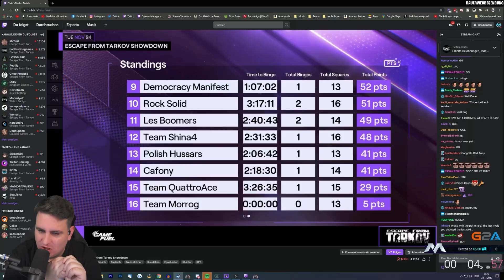Twitch Rivals - feat. Knüppel und Maiho | Escape from Tarkov Gameplay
Emporgy Fokusdrink: 0% Zucker - Voller Fokus!
5% Sparen mit dem Code "MEYER5"

🖥️ Mein Setup:
MSI x570-A PRO MB*
AMD Ryzen 7 3700x*
Enermax Liqmax 240 AIO WaKü*
32 GB G.Skill DIMM DDR4-3600*
GeForce RTX 2080 MSI Ventus*
32 GB RAM HyperX FURY DDR4 2666mhz*
120 GB Samsung Evo SSD
500 GB Samsung 970 Evo M.2 SSD*
Soundblaster Z*
Gaming-Monitor: Samsung C27HG70 LED Curved*

🖥️ Streamingrechner
Ryzen 7 1700x*
32 GB HyperX Fury DDR4 2666 Mhz*
GeForce GTX 1660 Ti*
240GB WD Green M.2*
3TB WD Purple*